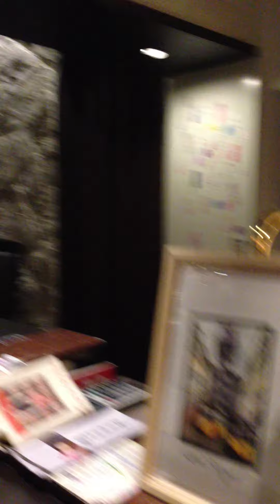Kyoko Kami playing "Over the Rainbow" for Jesus Puerto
Kyoko Kami playing "Over the Rainbow" for Soul de Cuba Cafe CEO Jesus Puerto at Ponoto Entrada Bar in Kyoto Japan